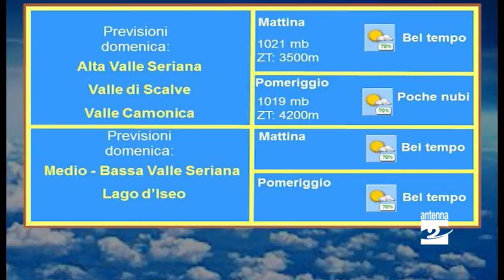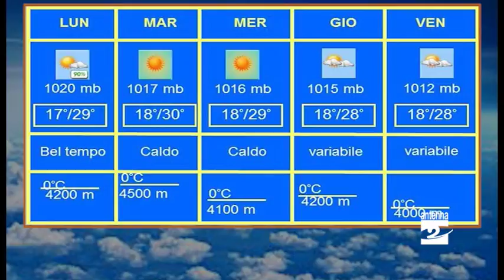In arrivo un'onda di calore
Nelle prossime ore il caldo continuerà ad aumentare: è infatti in arrivo una bolla d'aria calda dal Nord Africa.

Tra martedì e mercoledì si supereranno i 30 gradi anche in alta Valle Seriana, anche se la brezza mitigherà la percezione.